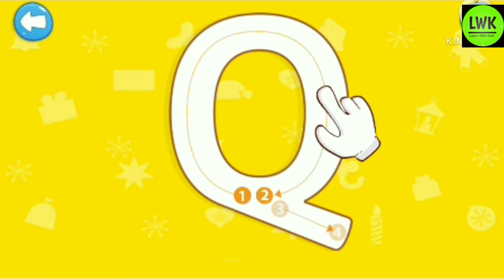A For apple B for ball